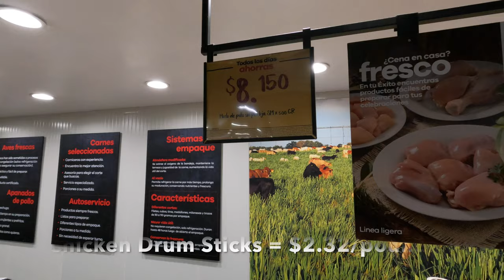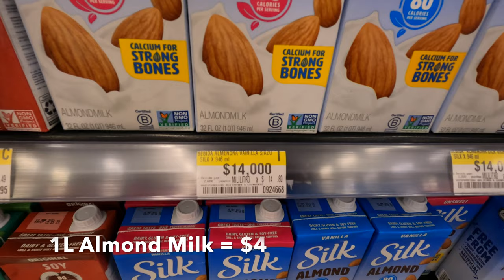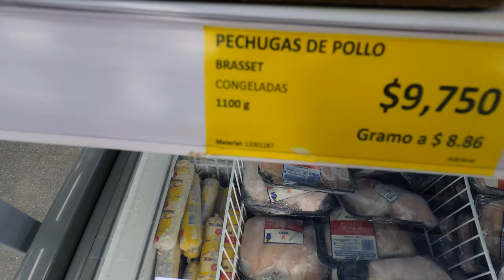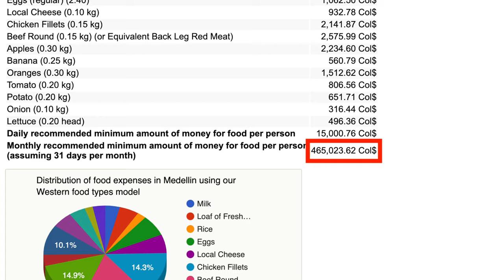How Cheap Is Colombia? || Cost of Food In Colombia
How much can you expect to spend on food per month living in Colombia? I break down what you can expect to budget monthly and which grocery stores are best here. Different cities in Colombia will vary slightly but in general all of these costs will be true throughout Colombia.

Help with obtaining a Colombian Visa, Bank Account, and Company 🇨🇴🏦

Prelude: (0:00)
Exito: (4:05)
D1: (6:42)
Farmers Market: (7:47)
Conclusion: (8:45)